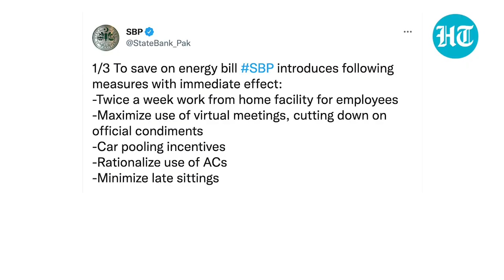Pak feels fuel pinch: Central Bank tells employees to work from home to save energy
Pakistan’s central bank has asked its employees to work from home to save fuel amid the crisis in the country. Pak central bank asked its staffers to hold more virtual meetings and work from home for two days. With its economy in tatters, Pakistan is making all-out efforts to avoid a Lanka-like situation. Currently, Pakistan aims to conserve fuel to ensure that it does not run out of dollars.